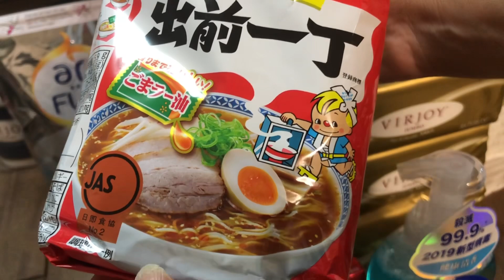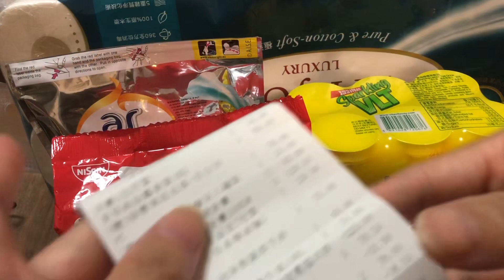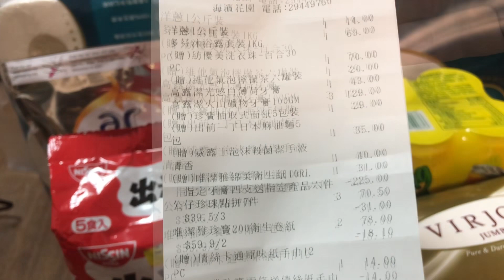《今日買牙膏🥰送$225 禮品》惠康超市